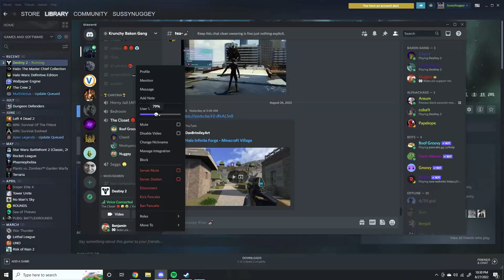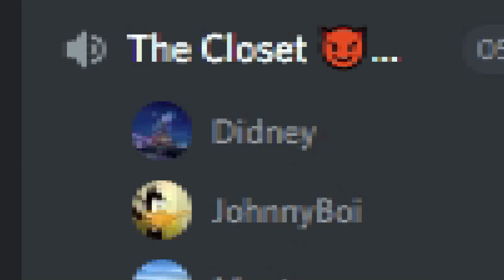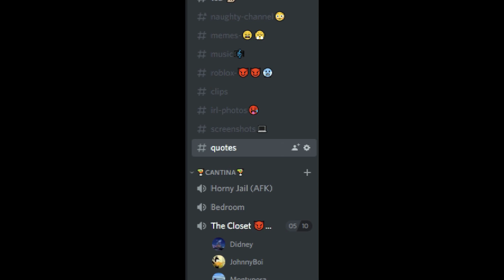THE BOYS R BAK BB